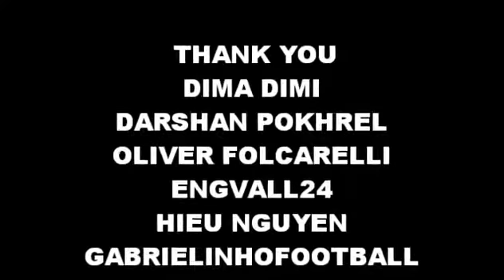Football Freestyle: Idols | Shaad Aziz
An Edit Of My favourite Football Youtubers